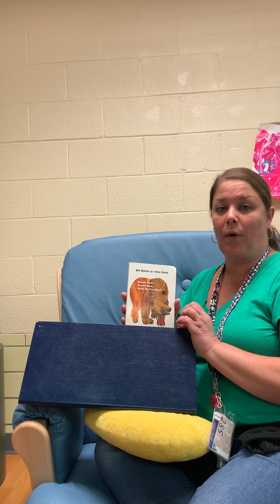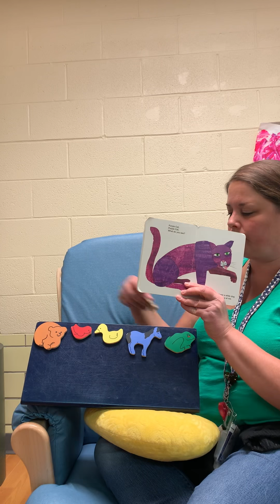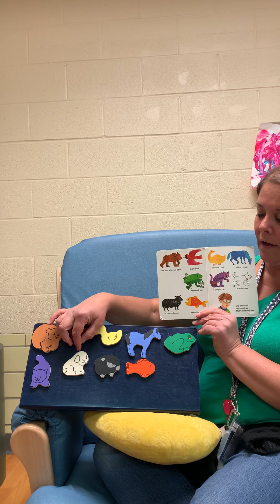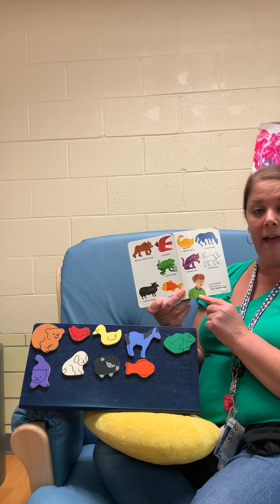Brown Bear, Brown Bear, What Do You See?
Book with magnet pieces